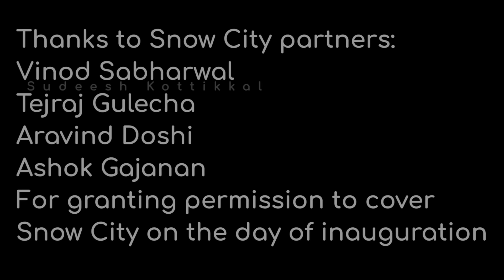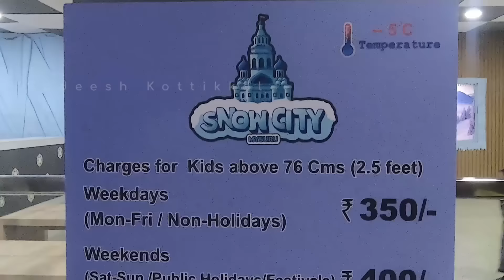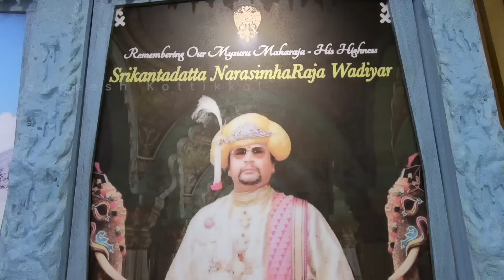Snow City Mysore tourism Karnataka tourism Snow Park in Mysore | Mysore's first Snow park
Mysore's first “Snow City Theme Park” an Ice & snow-themed indoor amusement park, was inaugurated by member of erstwhile Mysore royal family Pramoda Devi Wadiyar. Snow City Mysore tourism Karnataka tourism .Snow City Theme Park in Mysore for chilled environment built artificially in Mysore The Snow City has come up in Nazarbad at Regency Theatre on Lokranjan Mahal Road near Mysuru Zoo that has been converted to hold the new set up. The Regency Theatre has been completely refurbished and the whole structure resembles like Kremlin, a fortified complex at the heart of Moscow, the capital of Russia overlooking the Moskva River.

The land of Regency Theatre is owned by the erstwhile royal family of Mysuru and the promoters of Snow City have an understanding with the royal family for setting up the new facility.The temperature hit a low of minus six degrees while the temperatures at similar snow cities are usually maintained at minus four to five degrees.

The Snow City offers an experience in snow balling, mountain climbing, snow jumping, sliding, sledging, dancing, snow skiing and snow sliding along with DJ music in an area of 10,000 square feet. There is a selfie spot and a waterfall at the entrance.Trained personnel keep a watch on gamers and those using skiing machines and rescuers are stationed at the venue. All the players are provided with boots, helmets, thermals, caps, gloves and jackets as the temperature will be below freezing. There is a drying area where gamers can dry their clothes.Other attractions at the Snow City include Snow Disc, Ice Sliding, Snowball Throwing, Snow Bike, Snow Mountaineering, Ice House and Snow Hotel.

For Mysureans, Rs.250 per head will be charged for a 45-minute session on working days inside the facility and on weekends, it will be Rs.300 per head. For tourists, Rs.300 will be charged on normal days and during weekends they have to pay Rs.350.

Parking charges will be extra and cameras and mobile phones are not allowed inside. Visitors have to leave their valuables inside lockers and there will be an in-house cameraman who will supply photos on demand for a fee. There will be nine sessions per day from 10.15 am till 8 pm.